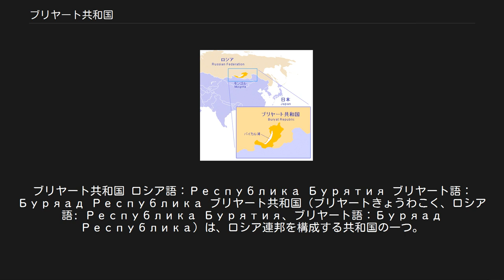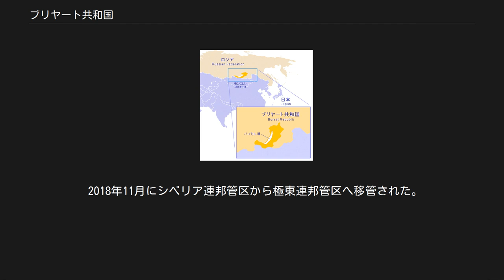ブリヤート共和国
ブリヤート共和国 ロシア語：Республика Бурятия ブリヤート語：Буряад Республика ブリヤート共和国（ブリヤートきょうわこく、ロシア語: Республика Бурятия、ブリヤート語：Буряад Республика）は、ロシア連邦を構成する共和国の一つ。
バイカル湖の南東部に位置する。
 首都はウラン・ウデ（人口43万4000人）。
シベリア連邦管区に属していたが、2018年11月に極東連邦管区へ移管された。
北はイルクーツク州、東はザバイカリエ地方、南はモンゴル国、西はトゥバ共和国と接する。
 ブリヤート共和国の位置 この地域は、イルクーツク時間帯の標準時を使用している。
（2011年3月までは標準時がUTC+8で夏時間がUTC+9、同年3月から2014年10月までは通年UTC+9であった） 元々はモンゴル系のブリヤート人の居住地であり、伝統的な牧畜などが営まれていた。
政治的には1206年にモンゴル帝国のチンギス・ハーンに服属し、以後は各部族が歴代のモンゴル高原の支配者に服属していた。
 16世紀になると金と毛皮を求めてバイカル湖から東進してきたロシア帝国の領域に組み込まれた。
1666年にウダ川の河畔にできた要塞はヴェルフネウジンスク（後のウラン・ウデ）と名付けられ、地域の中心となった。
1689年に清との間で締結されたネルチンスク条約により、この地域は正式にロシア領となった。
 その後、1917年のロシア革命後には反革命軍がこの地域を制圧し、シベリア出兵により日本が占領した後の1920年には極東共和国の首都がヴェルフネウジンスクに置かれたが、1922年にソビエト政権の支配下に入り、1923年にはロシア・ソビエト連邦社会主義共和国内のブリヤート・モンゴル・ソビエト社会主義自治共和国となった。
1937年にはブリヤート自治ソビエト社会主義共和国となった。
 ソビエト末期の1990年10月8日には主権宣言を行い、1991年5月27日には国名を現在のブリヤート共和国に改称した。
同年12月25日のソビエト連邦崩壊後にはロシア連邦共和国の構成体となり、1994年には史上初の民選大統領レオニード・ポタポフが選出された。
 2018年11月にシベリア連邦管区から極東連邦管区へ移管された。
 ブリヤート共和国は、直轄市ウラン・ウデ及び所属の2町を併せたウラン・ウデ市行政区と、直轄市セヴェロバイカリスク市、その他の21地区から成る。